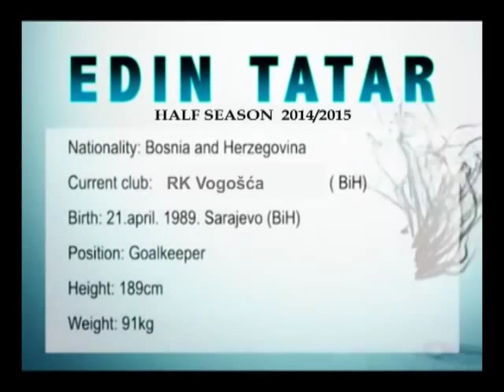Edin Tatar - Half season 2014/2015